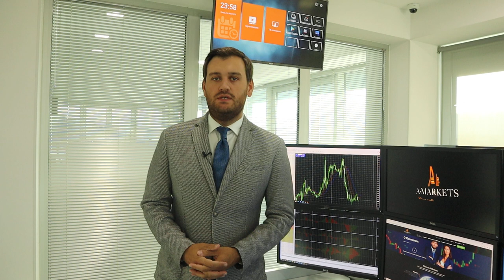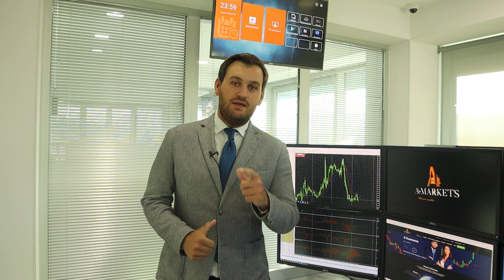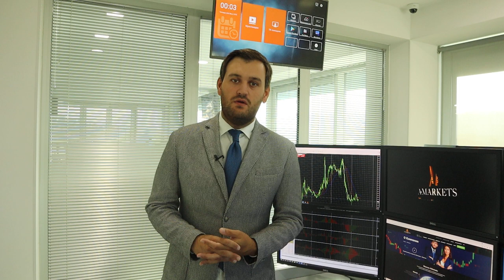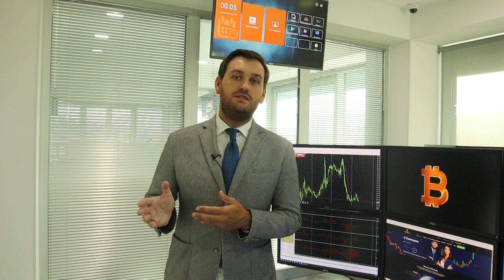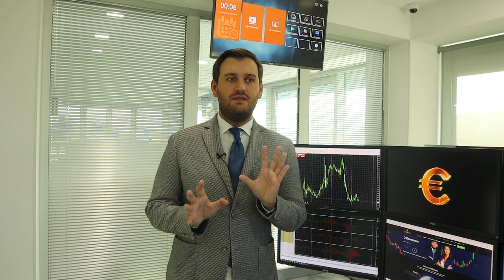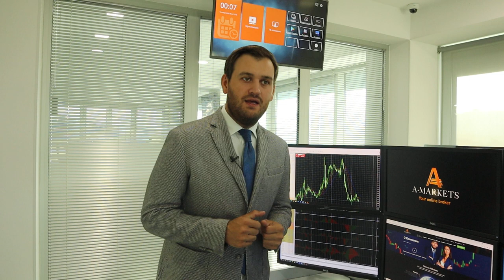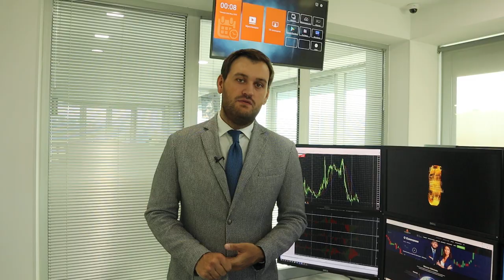Как заработать на золоте и фондовом рынке США? | AMarkets